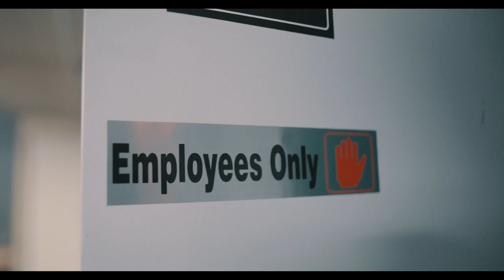Fetti wittda Pe$os - Sack in ft BG4E Juice ( official music video) prod by Carolina kp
stream : In pe$os we trust by @Fetti Wittda pesos

follow @Fetti Wittda pesos